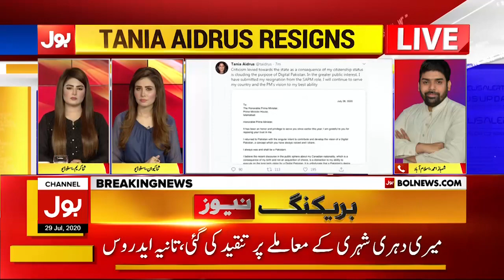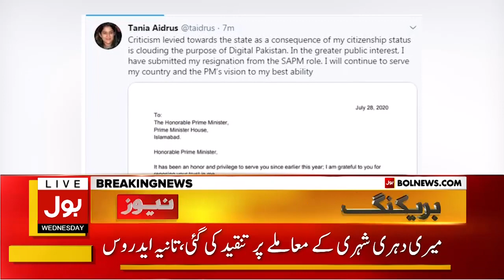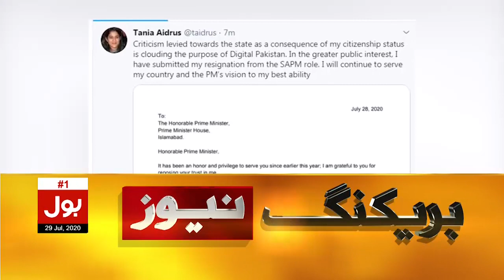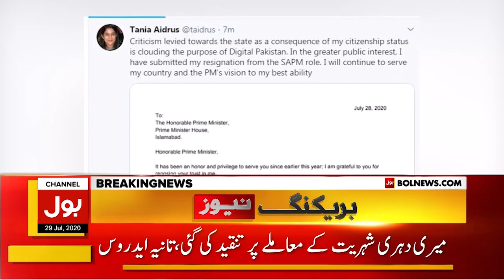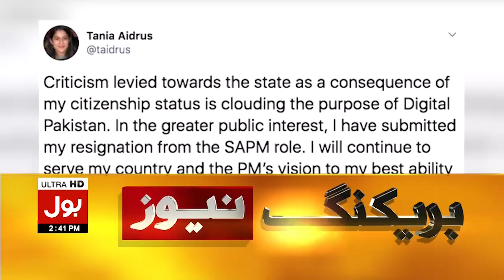Tania Aidrus Resigned | Breaking News